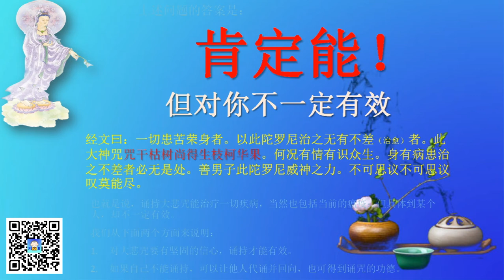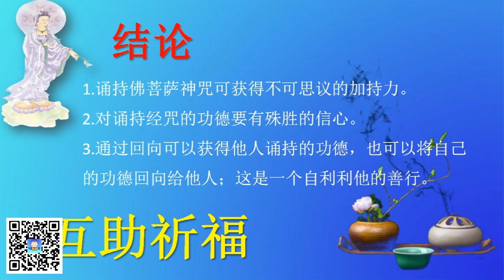法理6.经咒念诵能实现一切愿望吗？是夸张的说法吧？Is it really that efficacious, or just an exaggeration?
经咒念诵能实现一切愿望吗？是夸张的说法吧？
Is it really that efficacious, or just an exaggeration?

We (The Mutual Blessing Channel) provide Buddhist blessing service via mantra chanting etc.
本频道（“互助祈福”）提供经咒读诵祈福服务

Support our Mutual Blessing Channel:
打赏支持【互助祈福】频道：

To request Mutual Blessing service, we humbly ask for your support via the above PayPal link and leave a message stating your wish; the corresponding "transfer of merit" statement will be added before & after chanting of prayers.
有需【互助祈福】服务的施主，请直接对上述PayPal链接打赏，并留言回向祈愿；我们会在经咒前后加诵相应的回向句。

The praying process will be recorded and published to "Personal Blessing" playlist of this Channel.